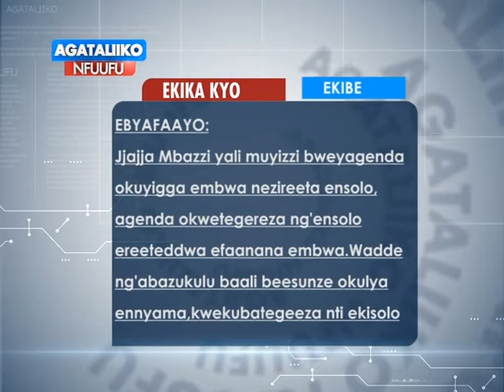Ekikakyo: Ekibe. manya ebifa ku kika kino.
Buganda Clans: Details about Ekibe clan.

Ekika kyo
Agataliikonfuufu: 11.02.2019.